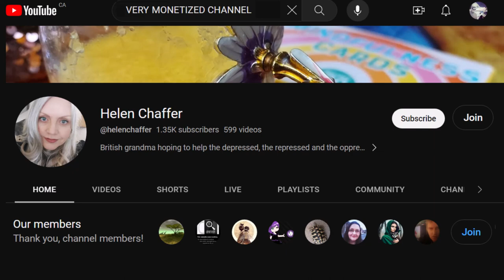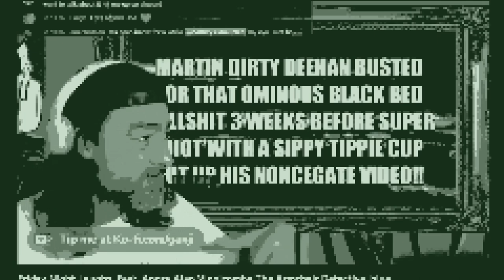Cartoon Tosha, Deehan & Chaffer Stuck In A Time Warp 🤯